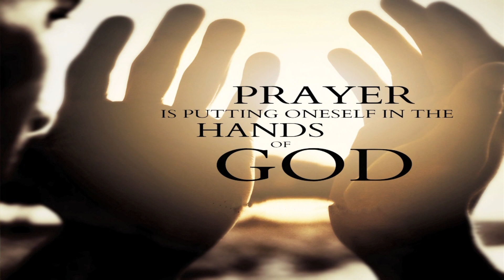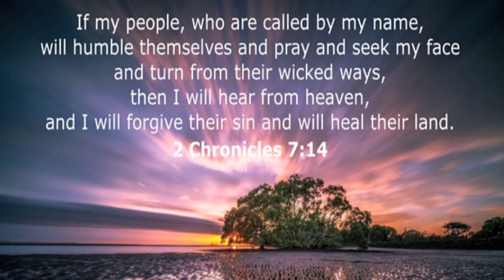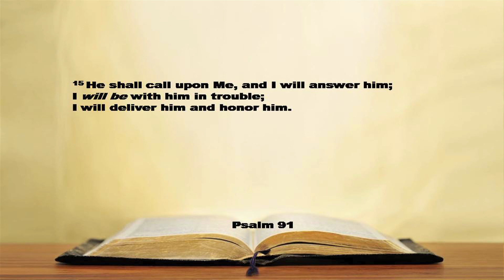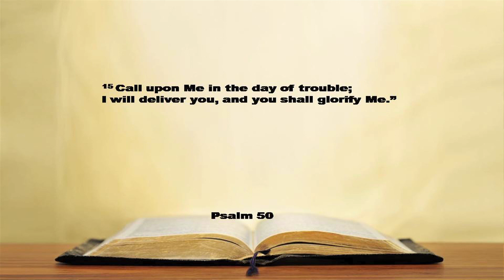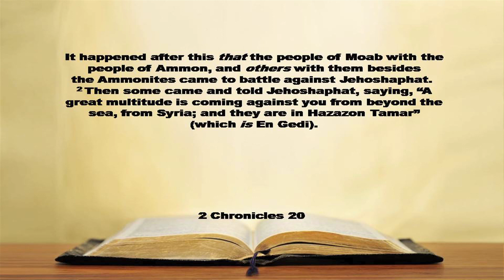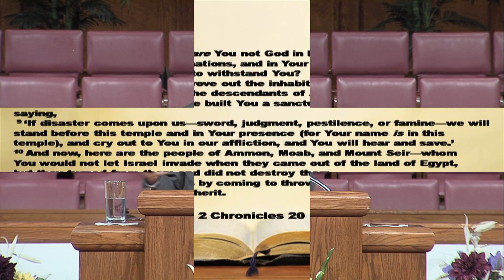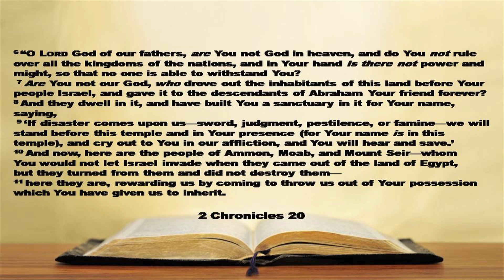Call Unto Me, I'll Answer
Pastor Glen Spaulding